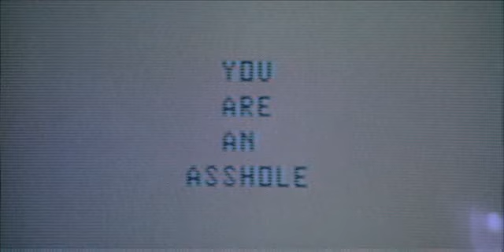Stephen king's cameo Maximum Overdrive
This is Stephen king's cameo were the ATM machine tells him he is an asshole.